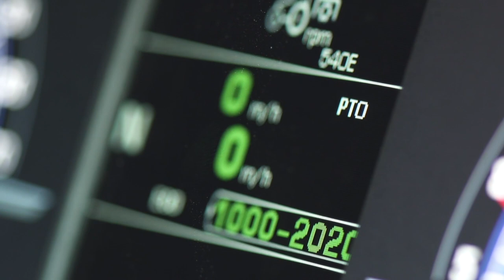Ciągnik SAME Frutteto z napędem CVT S - Duża moc i łatwość w obsłudze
Wydajny układ przeniesienia napędu zapewnia optymalne osiągi nawet w przypadku najbardziej wymagającego osprzętu. Natomiast szeroki kąt skrętu umożliwia zawracanie także na najwęższych nawrotach, przy redukcji obrotów kierownicy o połowę, dzięki funkcji SDD w układzie kierowniczym.